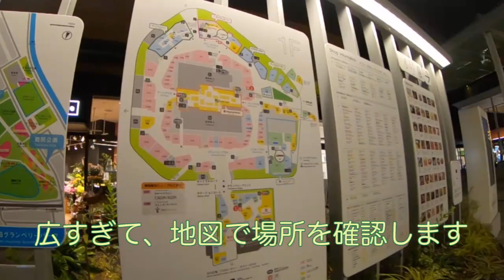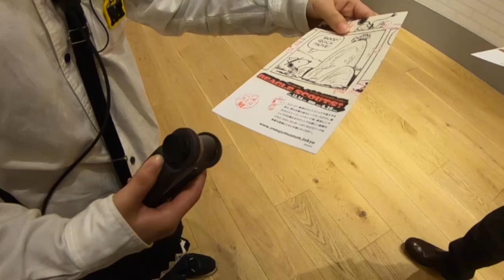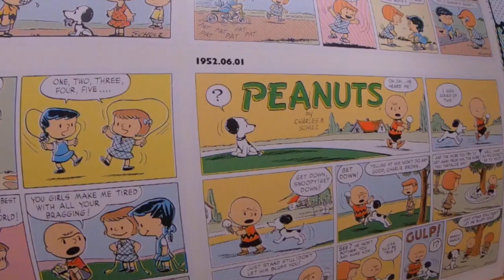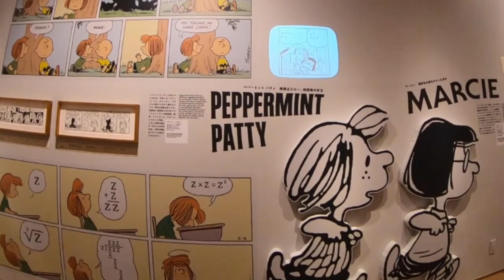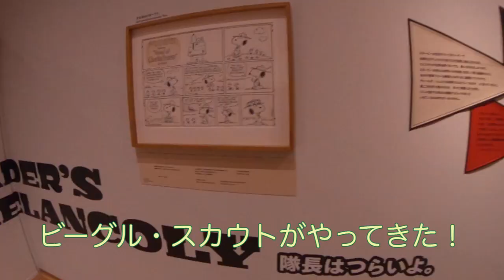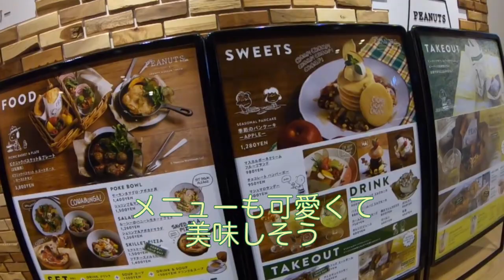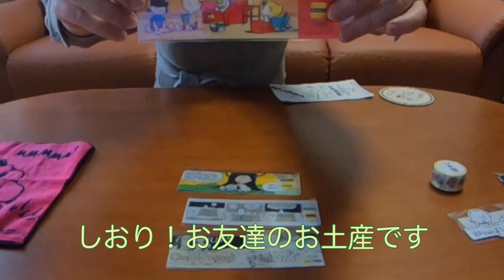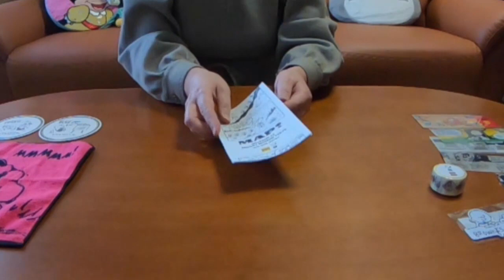【東京旅行2020】スヌーピーミュージアムー南町田グランベリーパーク＿ピーナッツカフェ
2019年12月14日にオープンした「スヌーピーミュージアム」へ行ってきました。
2月は平日も20時までオープンしていて19時に行ったらほぼ貸し切り状態。人気のミュージアムの思いっきり楽しみました。
スヌーピー可愛くて、「可愛い」連呼しています。

BEAGLE SCOUT‘S SHACK ピクニックバスケットプレート（2名様用） ￥3,800（税抜）
をピーナッツカフェで食べました。

スヌーピーミュージアムの横にある「ピーナッツカフェ」は夜は空いていました。